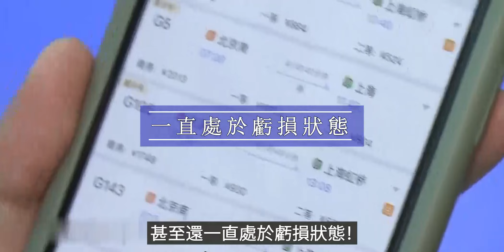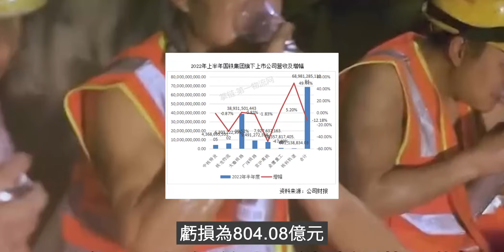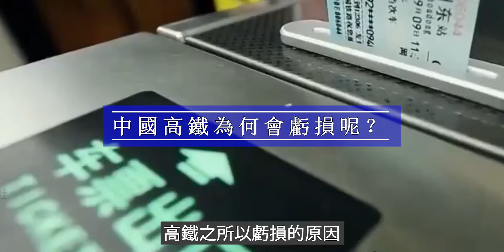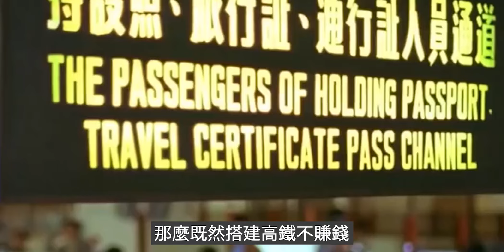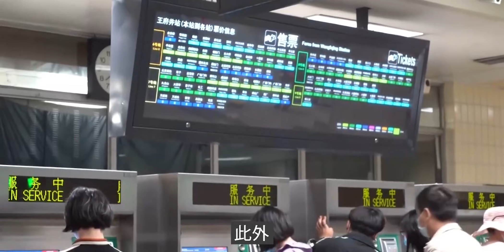又一中國中央企業巨損！半年虧掉804億元！14億人“養不起”中國鐵路？截至2022年上半年，國鐵集團總負債合計6萬億元，而僅僅2022年上半年就已經虧損804億元，平均每天要虧4億。4億，意味著什麼？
說起中國的高鐵，中國人都感到無比的自豪，外國人也是讚揚的比較多，中國是全球高鐵線路搭建最完善的國家。中國高速鐵路營業里程居全球第一。截至2020年年底，全國鐵路營業里程14.6萬公里，其中高鐵營業里程3.8萬公里。2021年，新建高速鐵路投產里程2168公里。2022年8月30日，中國首條跨海高鐵——新建福廈鐵路全線鋪軌貫通。一串串數字背後是驕人的成績。
但是比較令人吃驚的是，中國如此四通八達的高鐵竟然並不賺錢，甚至還一直處於虧損狀態！據最新的數據顯示，截至2022年上半年，國鐵集團總負債合計6萬億元，而僅僅2022年上半年就已經虧損804億元，平均每天要虧4億。4億，這意味著什麼？即便是目前中國經濟最發達的城市上海，2020年的GDP總量僅為3.87萬億元。也就是說，上海忙活一年賺的錢，還不夠彌補中國高鐵一天的虧損。你可能會覺得很疑惑，中國有14億人口，每年的出行人次那麼多，一條鐵路修好後，不應該就坐等收錢了麼，為什麼會虧損這麼嚴重？中國高鐵為什麼不掙錢呢？既然不掙錢，為什麼中國還在不停地修建高鐵呢？

中國國家鐵路集團有限公司作為中國控制高鐵的央企，是中國高鐵行業最具代表性，也是最為龐大的公司。但是該公司不僅不賺錢，甚至截止目前的虧損額已經達到了驚人的6萬億元大關。中國14億人，竟然連高鐵產業都養不起，實在是令人感歎。

數據顯示，今年上半年國鐵集團的營收總額達到了4856.90億元，相較上個季度同比下跌5.28%，虧損為804.08億元，同比上漲了58.48%。在一眾高鐵公司中，京滬高鐵算是比較賺錢的企業，但是在今年其同樣迎來了首次虧損，虧損額達到了10.28億元，京滬高鐵的虧損與上海的疫情聯繫密切。

那麼作為中國使用頻率最高的出行方式選擇，高鐵價格實惠並且速度快捷，中國高鐵為何會虧損呢？